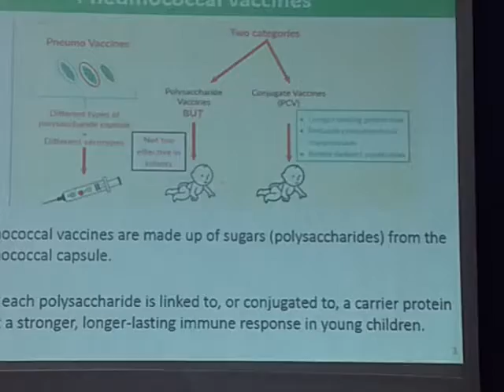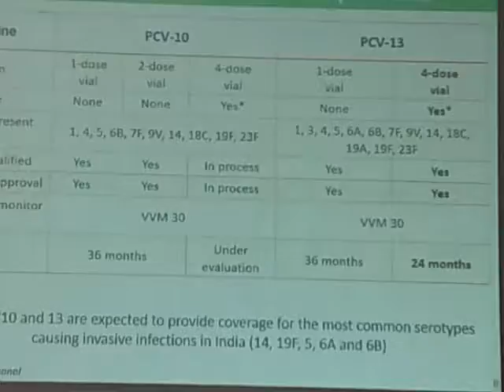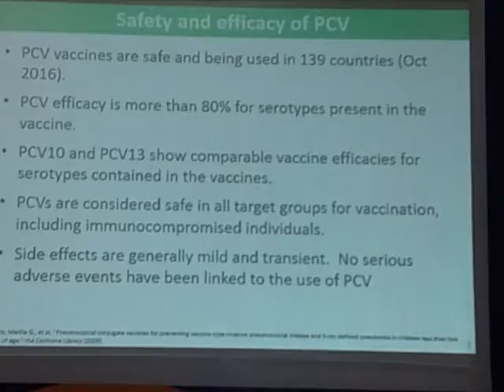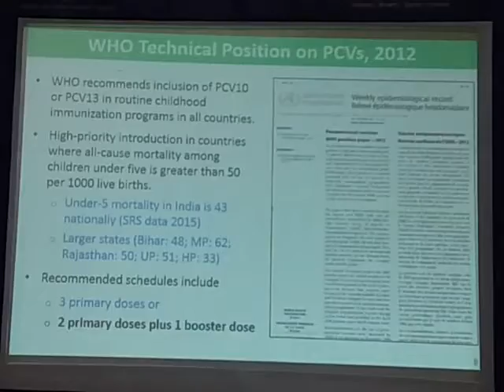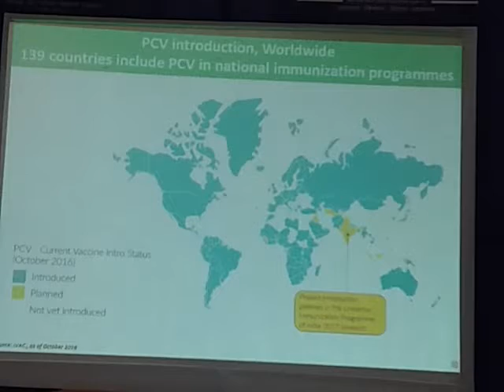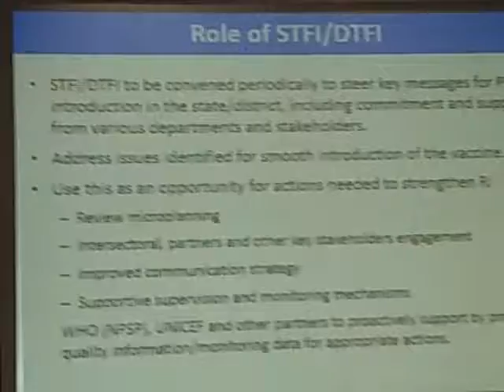PCV13 is Free & Safe for Child Safety from Pne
Free & Safe for Children ,Dr Ujjwal Sinha,Sub Regional Team Leader, WHO,Bihar, Hotel Pataliputra Ashok,